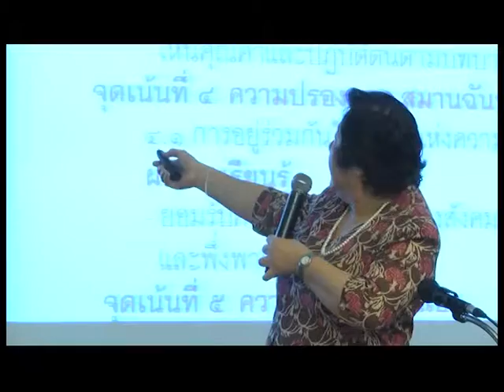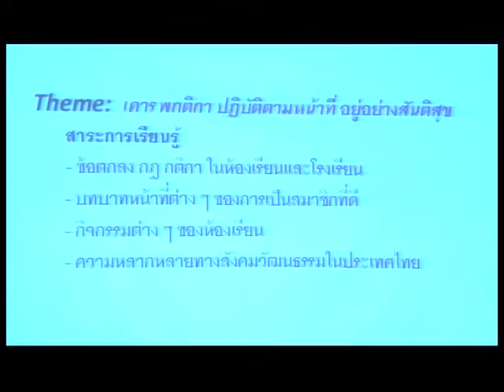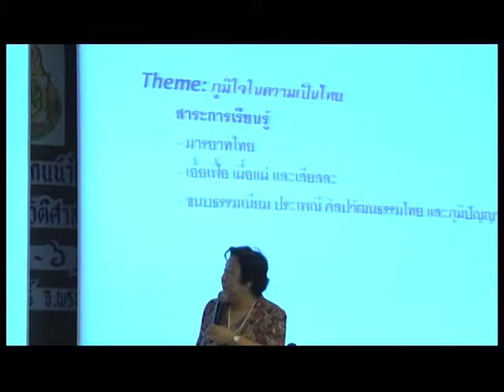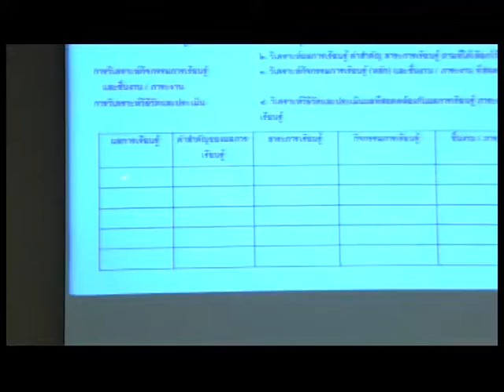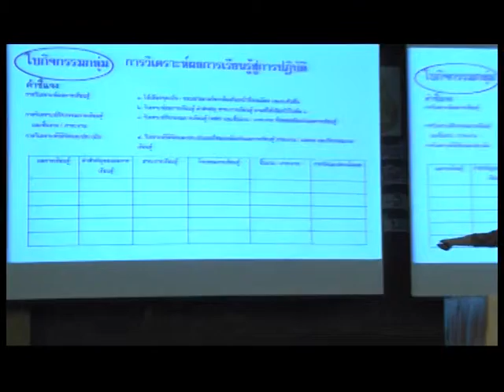นโยบายและทิศทางการจัดการเรียนการสอนวิชาประวัติศาสตร์ Part 3-2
สรุปเนื้อหาการบรรยายของวิทยากร
ผศ.ดร.วลัย อิศรางกูร ณ อยุธยา
ผู้ช่วยศาสตราจารย์ อรรถพล อนันตารสกุล
ห้องหน้าที่พลเมือง